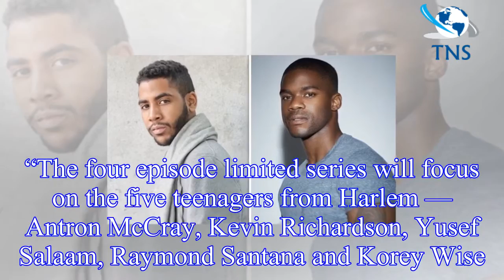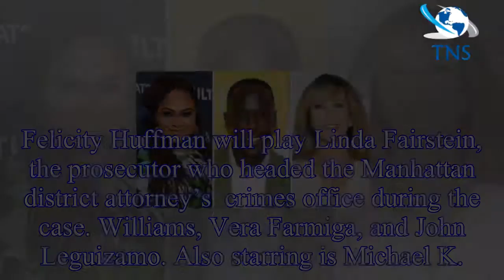Central Park Five on Netflix release date, cast, trailer, plot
When is Central Park Five released on Netflix?Central Park Five is a new mini-series based on the true story that is set to be released on Netflix next year.
The streaming giant announced that the dr